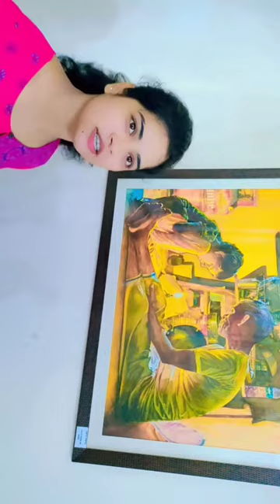Art presentation part 1 ddu University of gorakhpur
Art presentation part 2 ddu University of gorakhpur